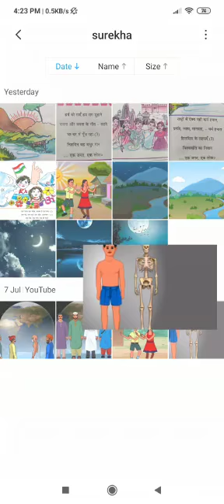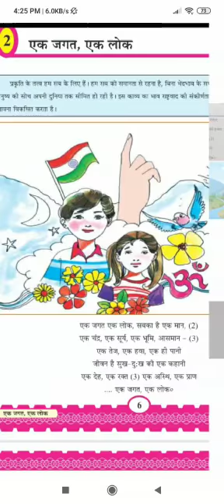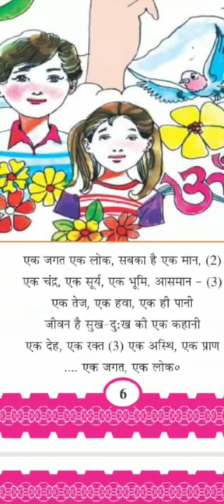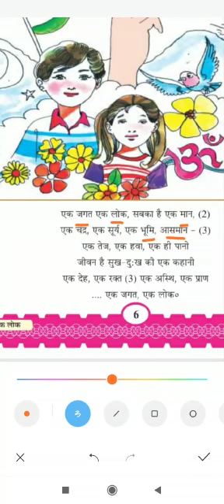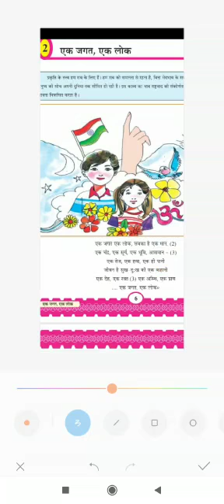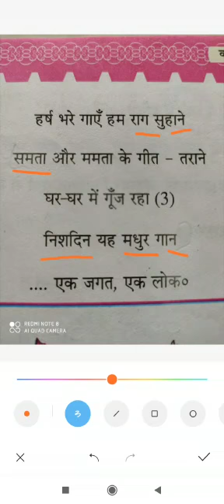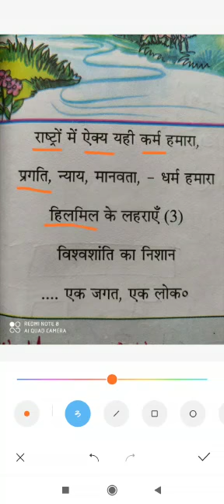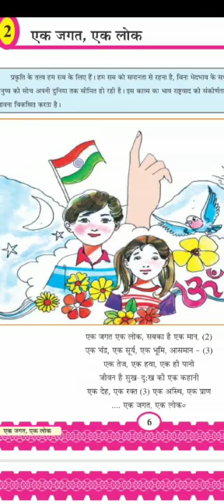कक्षा 6 (गुजराती मीडियम) विषय हिंदी (एक जगत एक लोक) भाग 1